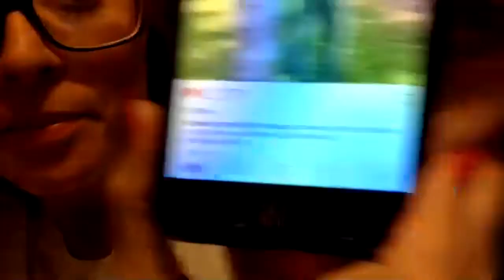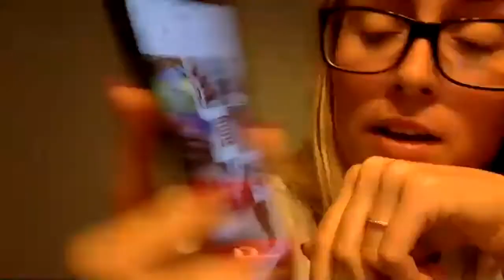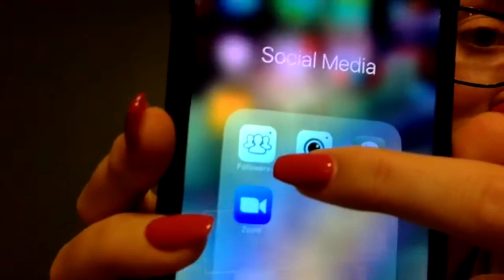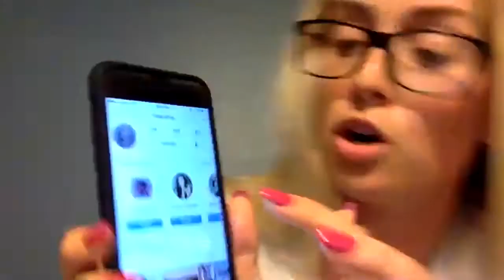21 YEAR OLD DIAMOND BOSS BABE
ASHLEY NORBERG! Y'all. This college student is a BOSS BABE! Hear her tips here!